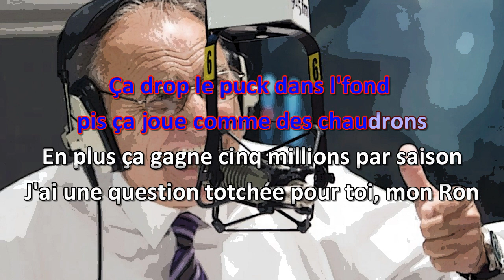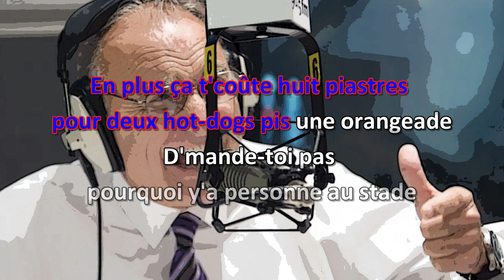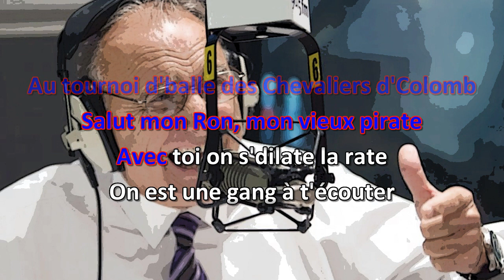Les Cowboys Fringants Salut mon Ron! Karaoke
Vidéo karaoke maison de "Salut mon Ron!" des Cowboys Fringants

-- Nouvelle version avec la piste d'accompagnement